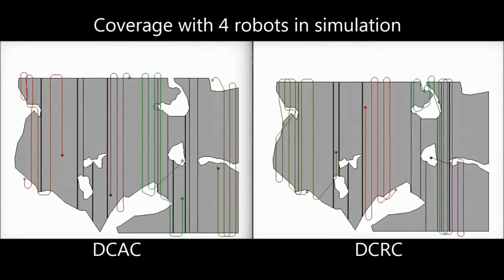Multi-robot Dubins Coverage with Autonomous Surface Vehicles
Authors: Nare Karapetyan,  Jason Moulton, Jeremy Lewis, Alberto Quattrini Li, Jason O'Kane, Ioannis Rekleitis